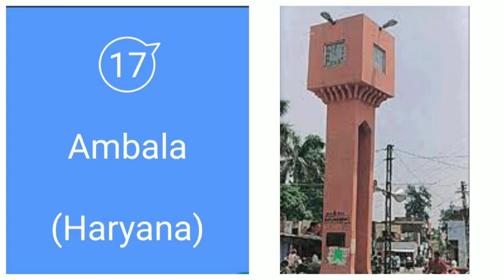Historical Clock Towers made by British in Punjab, Himachal, Haryana, J&K, Delhi and Uttrakhand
This is the list of some of the clock towers made by British in north India during their rule over India .

Apps used :-

1. Filmigo
2. Songily
3. Photo Collage